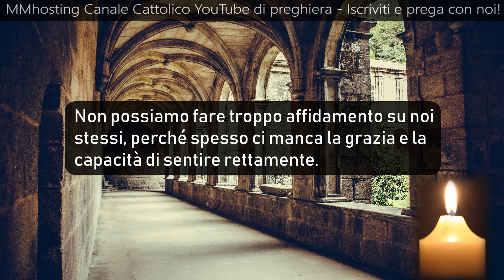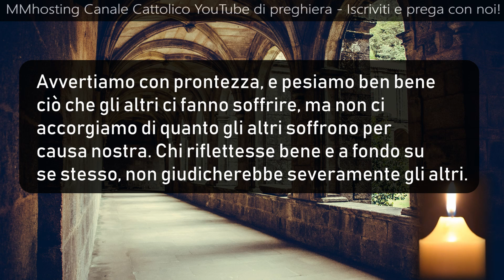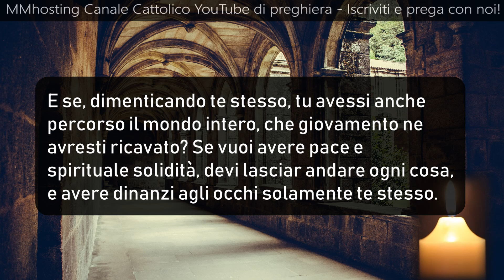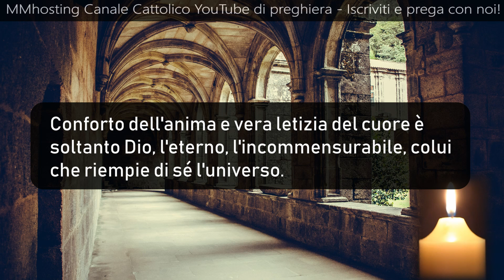L'attento esame di se stessi - Imitazione di Cristo - Libro II Cap. V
Per visualizzare i contenuti di preghiera

Non possiamo fare troppo affidamento su noi
stessi, perché spesso ci manca la grazia e la
capacità di sentire rettamente.

Scarsa è la luce che è in noi, e subitamente
la perdiamo per la nostra negligenza. Spesso
poi non ci accorgiamo neppure di essere così
ciechi interiormente: facciamo il male e, cosa
ancora peggiore, ci andiamo scusando.

Talora siamo mossi dalla passione, e la
prendiamo per zelo; rimproveriamo negli altri
piccole cose e passiamo sopra a quelle più grosse,
commesse da noi.

Avvertiamo con prontezza, e pesiamo ben bene
ciò che gli altri ci fanno soffrire, ma non ci
accorgiamo di quanto gli altri soffrono per
causa nostra. Chi riflettesse bene e a fondo su
se stesso, non giudicherebbe severamente gli altri.

L'uomo interiore, prima di occuparsi di altre
cose, guarda dentro di sé; e, intento diligentemente
a se stesso, è portato a tacere degli altri.

Solamente se starai zitto sugli altri, guardando
specialmente a te stesso, giungerai a una vera e
devota interiorità. Se sarai tutto intento a te stesso
e a Dio, ben poco ti scuoterà quello che sentirai
dal di fuori. Sei forse da qualche parte, quando
non sei presente in te?

E se, dimenticando te stesso, tu avessi anche
percorso il mondo intero, che giovamento ne
avresti ricavato? Se vuoi avere pace e
spirituale solidità, devi lasciar andare ogni cosa,
e avere dinanzi agli occhi solamente te stesso.

Grande sarà il tuo progresso se riuscirai a
mantenerti libero da ogni preoccupazione
terrena; se invece apprezzerai in qualche
modo una qualsiasi cosa temporale, farai
un gran passo indietro.

Nulla per te sia grande, nulla eccelso, nulla
gradito e caro, se non solamente Iddio, oppure
cosa che venga da Dio.

Considera vano ogni conforto che ti venga da
qualsiasi creatura. L'anima che ama Dio disprezza
tutto ciò che sia inferiore a Dio.

Conforto dell'anima e vera letizia del cuore è
soltanto Dio, l'eterno, l'incommensurabile, colui
che riempie di sé l'universo.